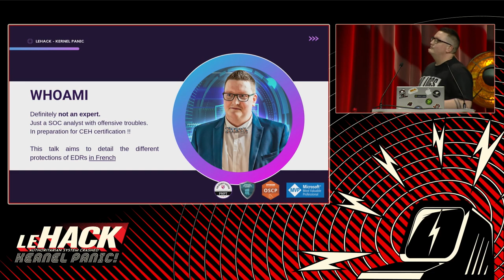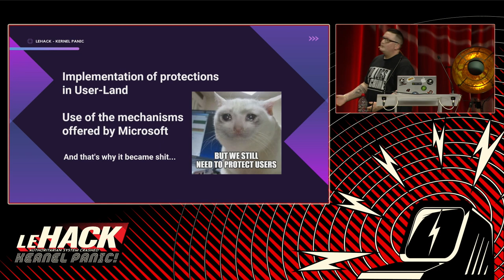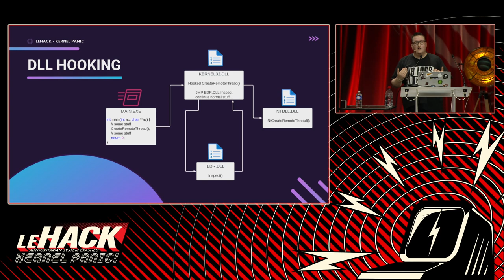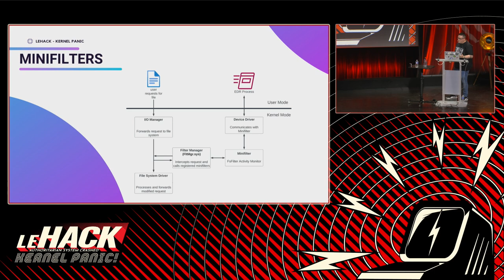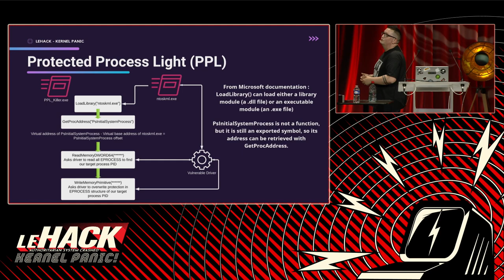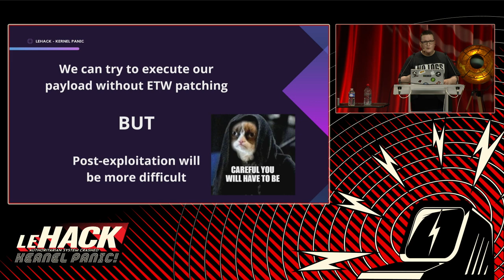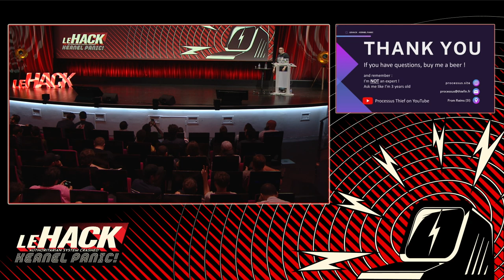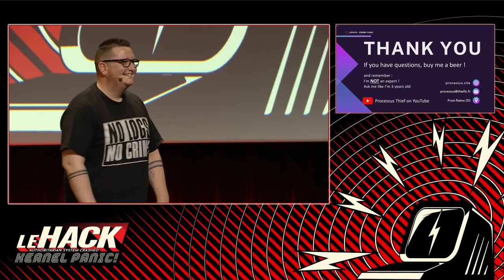How EDRs work and how to bypass them - Processus 🇫🇷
I would like to speak about how Endpoint Detection and Response (EDR) softwares work and how to defeat every protection, such as AMSI, Sysmon, DLL Hooking or ETW.

The goal of this talk is to allow a good understanding of these protections IN FRENCH, because many presentations on this subject are only in english.

I would like to present according to the following plan : – Process Hollowing and PE Injection – AMSI Bypass – .NET Reflection – Unhooking DLL – Sysmon unloading – ETW Patching